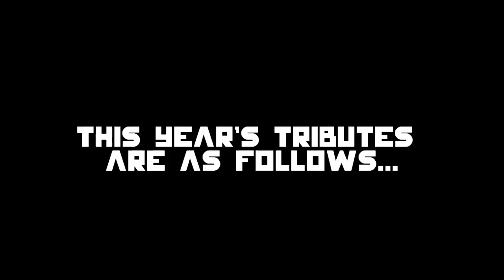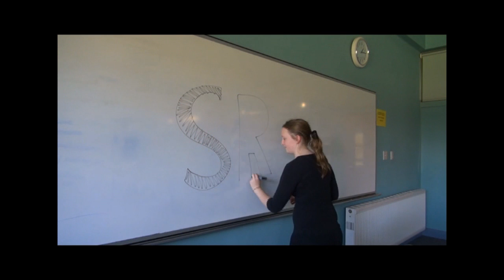Abbotsleigh Prefect Video 2013/2014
Introduction to all of Abbotsleigh's Prefects for 2013/2014!!

Let the games begin and may you ever be BOLD...

filmed by: Lucy, Lily, Steph, Jana and Veronica
edited by: Sally, Steph, Veronica and Calida